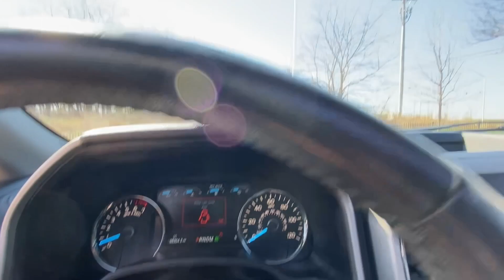2018 Ford F-150 LARIAT 4WD SuperCrew 6.5 Box Kansas City, Tiffani Springs, Platte City, Gladst...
Pre-Owned 2018 Ford F-150 LARIAT 4WD SuperCrew 6.5  Box available at Reed Buick GMC located in 9550 NW Prairie View Rd, Kansas City, MO, 64513. Servicing the Kansas City, Tiffani Springs, Platte City, Gladstone, Levenworth area.

F-150